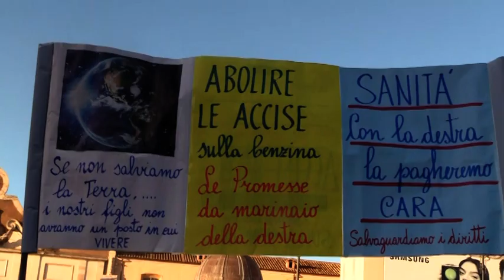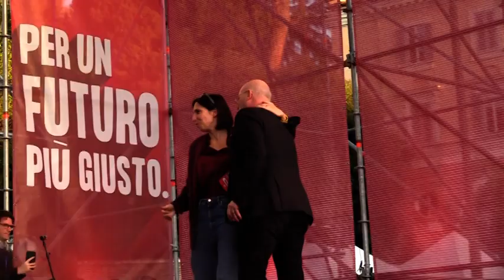pd manifestazione con modifiche